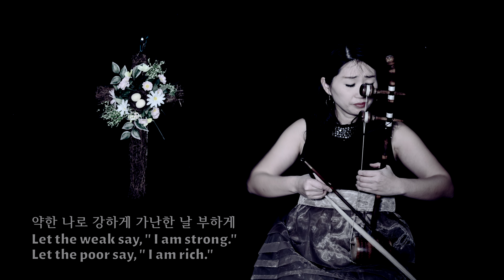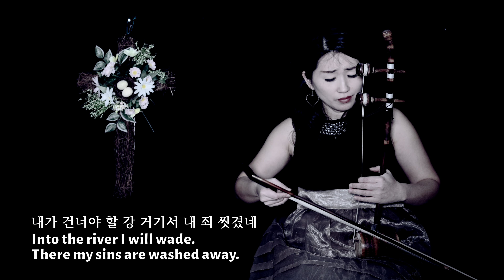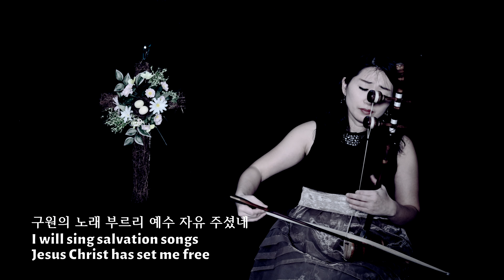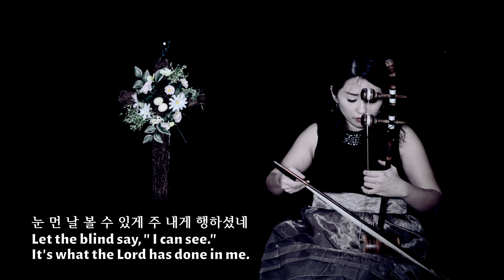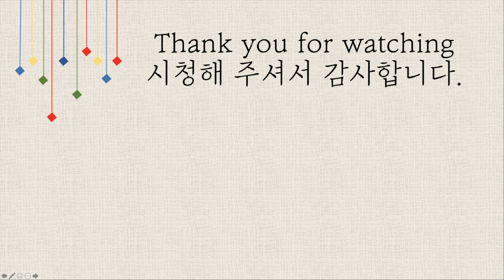What the Lord has done in me 약한 나로 강하게